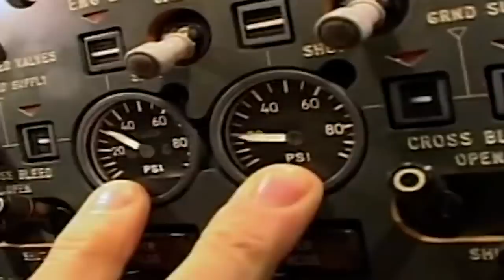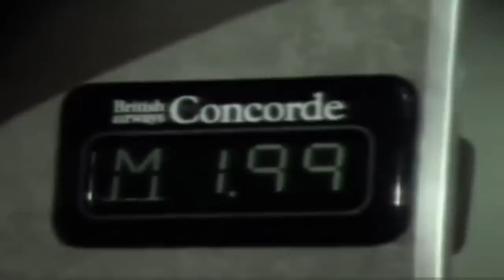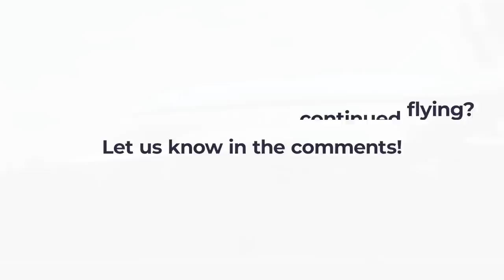10 Things You May Not Know About The Concorde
The commercial airliner both loved and envied by aviation enthusiasts worldwide, Concorde started operating over a half a century ago. Formed by a merger between British Aircraft Corporation (BAC) and France’s Aérospatiale, the Concorde made its first test flight on March 2nd, 1969. With its rich history and complicated past, there are a few things that may have gone unnoticed about these supersonic jets.